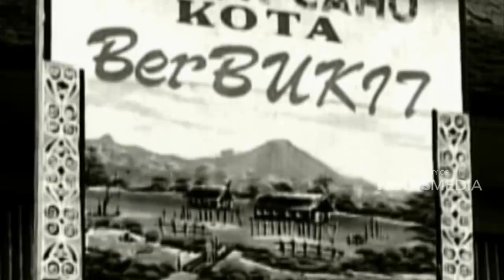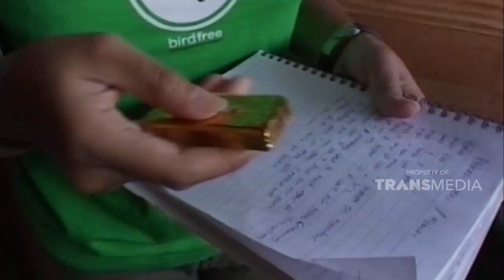Mengubah serbuk emas menjadi emas batangan | JELAJAH